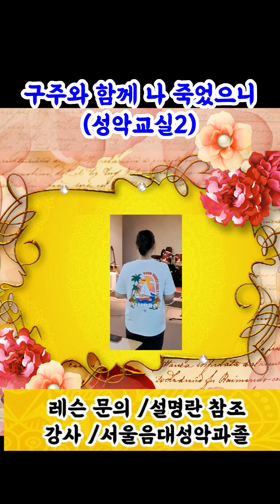구주와 함께 나 죽었으니 / 성악교실(2)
매주 레슨 가능한 시간 정해서

■레슨 방식
개인 레슨(영상레슨 포함)

■장소, 문의
인천 계양구 계산 2동 917-11